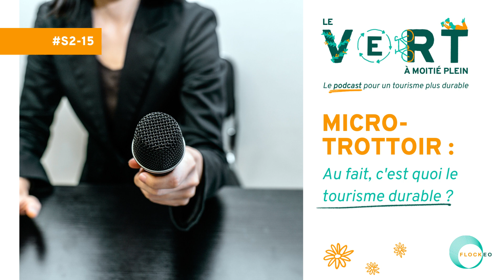Micro-trottoir : pour vous, c'est quoi le tourisme durable ?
Au fait, le tourisme durable, qu’est-ce que c’est ? 🌿

Vous vous souvenez peut-être de notre premier podcast micro-trottoir où nous avions interrogé des professionnels du tourisme lors du forum A World for Travel à Nîmes. 🎤

Avec ce 2ème micro-trottoir, nous avons voulu aller plus loin et comprendre ce qu'évoque le tourisme durable auprès d'un public plus varié.

Nous avons été étonnés de la diversité des réponses ! 🤗

Que vous soyez professionnel du tourisme, voyageur, ou simple curieux, cet épisode nous semble important pour apprécier à travers ce petit échantillon d'interviewés, comment nous pouvons comprendre le tourisme durable et l'appliquer (ou pas) dans nos vacances.

En espérant que la démarche de cet épisode un peu spécial vous interpelle et vous permette, à vous aussi, de réfléchir à votre tourisme durable ! 🍃

Ressources :

BARTON C. (2016), « tourisme de masse et durabilité : quelle comptabilité ? », Cahiers Français (n° 393), pp.14-19

Montage : Elise CABANE
Invité.e.s : Océane, Pierre, Nadine, Fabrice, Eléna, Madel, Louis, Jean-Marc, Laurianne, Hang, Sandra, Lisa, Fiona